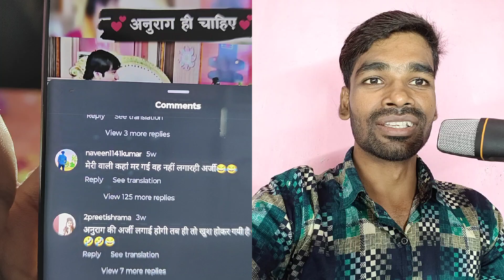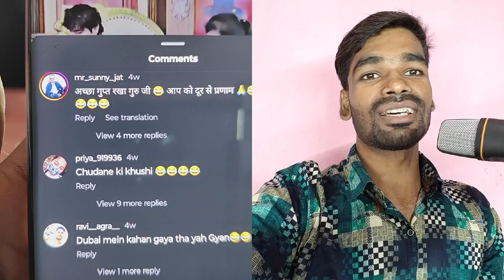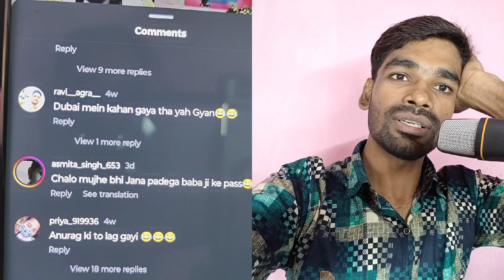इस लड़की ने तो बाबा की ऐसी तैसी कर दी | Baba Bageshwar | bageshwar dham sarkar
Second Channel

_______________⟫  𝙃𝙀𝙇𝙇𝙊 𝙁𝙍𝙄𝙀𝙉𝘿𝙎  ⟪________________

Our channel Roasting Review  provide here Movies/Webseries/Songs latest updates everyday. Here you watch videos updates like first look, teaser, trailer, release date, announcement and many more official updates announced by makers.

________________⟫  𝙎𝙊𝘾𝙄𝘼𝙇 𝙈𝙀𝘿𝙄𝘼  ⟪_________________

Your Query:-
bageshwar dham sarkar
bageshwar dham
bageshwar
bageshwar baba
baba bageshwar dham funny short
shri bageshwar maharaj
bageshwar dhaam funny
shri bageshwar dham live